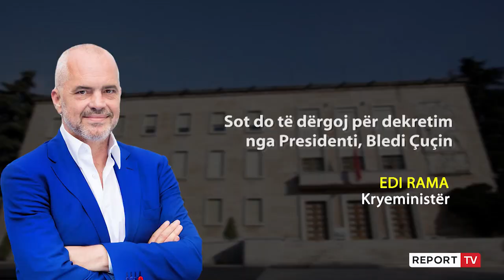Pas dorëheqjes së Lleshajt/ Rama: Bledi Çuçi, ministri i ri i Brendshëm! Milva Ikonomi e Bujqësisë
Kryeministri Rama ka njoftuar pak më parë emrin e ministrit të ri të Brendshëm. Kryeministri thotë se vendin e Sandër Lleshajt, i dorëhequr nga detyra pas vrasjes së Klodian Rashës do ta zërë Bledi Çuçi, aktualisht ministër i Bujqësisë. Rama njofton gjithashtu se në vend të Çuçit te 'Bujqësia' do të jetë Milva Ikonomi.